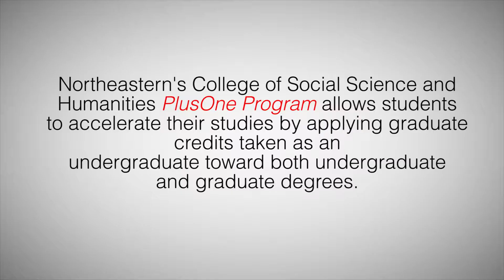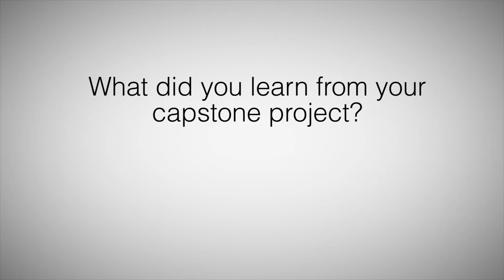Alumni Spotlight: Joe Nania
Joe Nania took advantage of Northeastern's PlusOne Program, graduating with a BA in Political Science and a Master of Public Administration. Here, he discusses the PlusOne Program, his internship at Common Cause Massachusetts, and his challenging, client-oriented Capstone project.